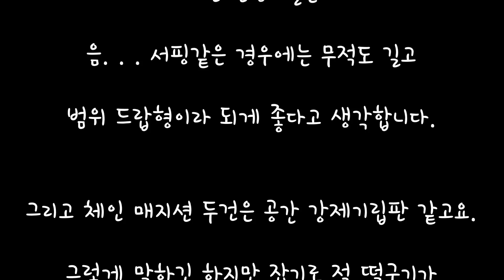[ 로스트사가 ] 체인 매지션 두건, 서핑의상, 카운터 마인 장신구 리뷰.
※ Eng subtitle ↓ Plz down scroll :D

※ 장비 목록 / Gear List

● 체인 매지션 두건 ( Chain Magician Hood )
● 서핑 의상 ( Surfing Costumes )
● 카운터 마인 장신구  ( Counter Mine Accessories )

* Chain Magician Hood

Basic D = 0:16
A ↑, S ↓ / Dropzone Hitbox = 0:27
Air intercept = 0:38

* Surfing Costumes

Basic D = 0:56
Knockback on the drop zone ▶ Confirm Strike = 1:06
Able on Aerial, A ↑ = 1:23

* Counter Mine Accessories

" D " Mining, " S " Explosion = 1:47